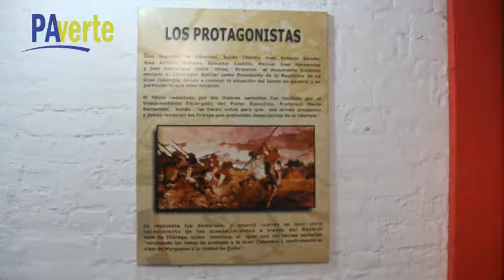Museo en La Villa de Los Santos.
Museo en La Villa de Los Santos. Un edificio con mucha historia, abierto al público.